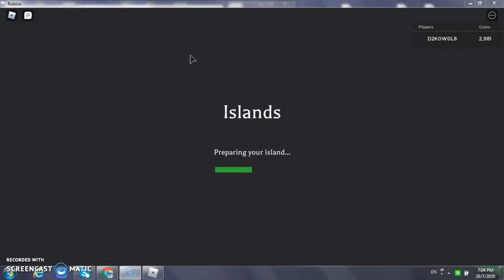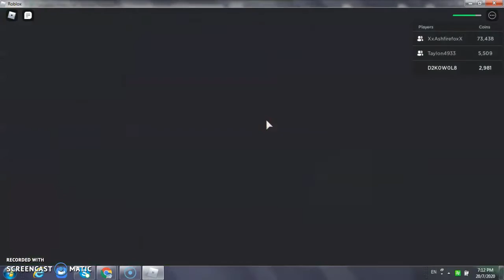Roblox Skyblox Is Ded? (Exploring Wizard Islands)